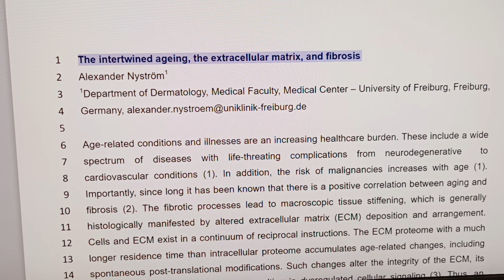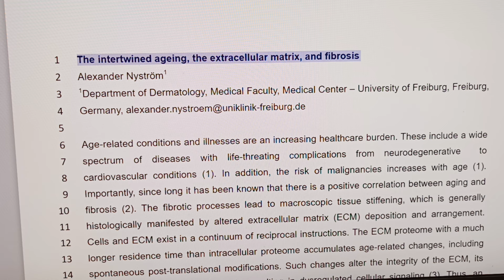Liens matrice extracellulaire - blessures et vieillissement